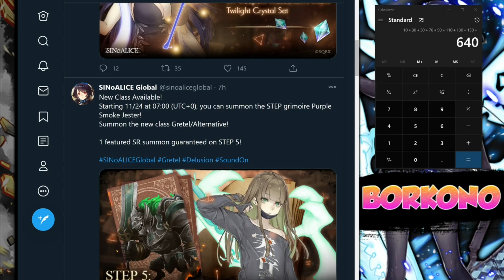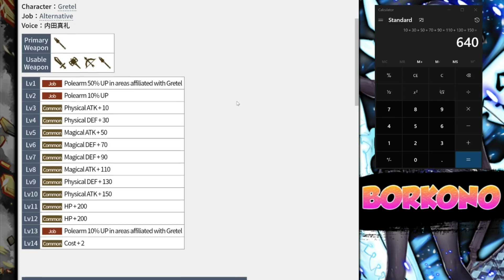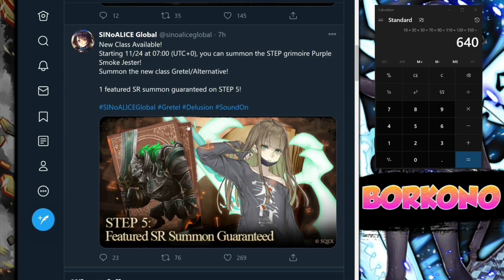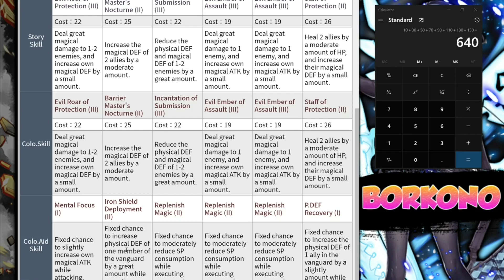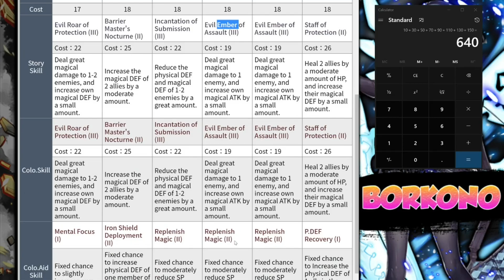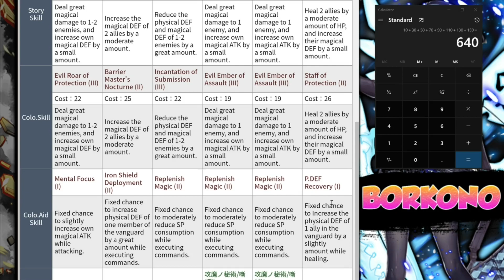SINoALICE - SINoNEWS, Purple Smoke Banner, Nutcracker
Drop a [ L U C K ] in the comments